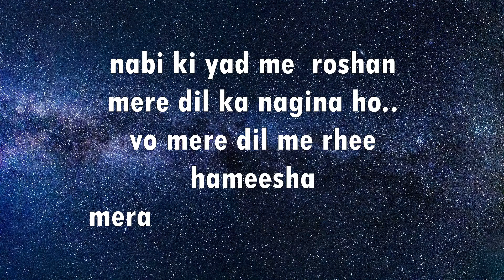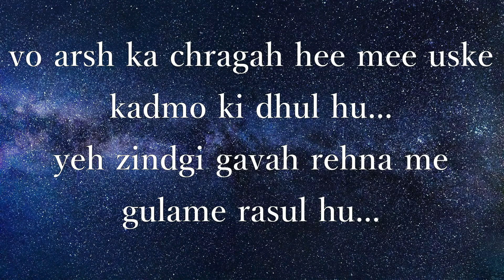vho konse laz he jo hamare nabi pyare rasul muhhamad s.w ke shan me kahee gyeee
vho konse laz he jo hamare nabi pyare rasul muhhamad s.w ke shan me kahee gyeee  allah ke rasul hamare nabi ke shan bhot badi hee